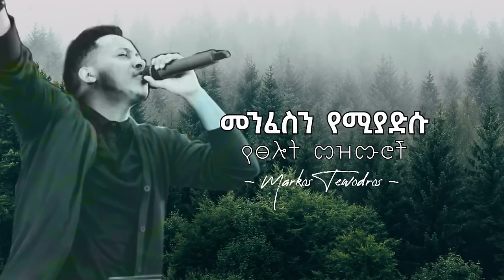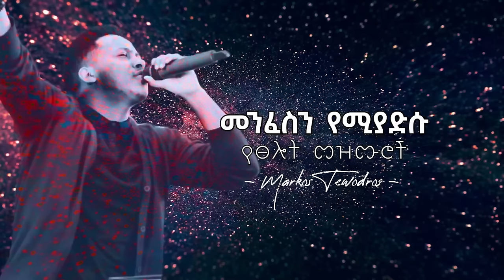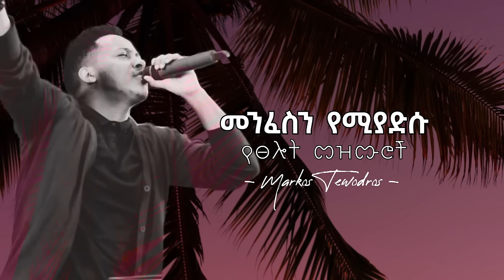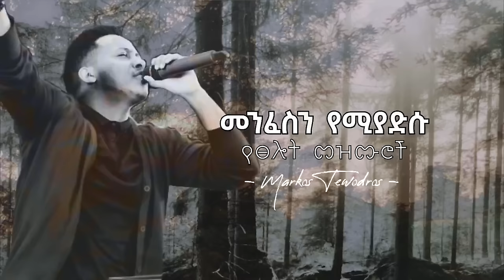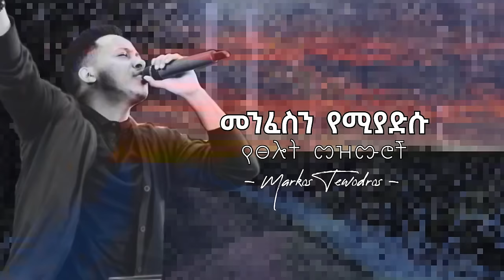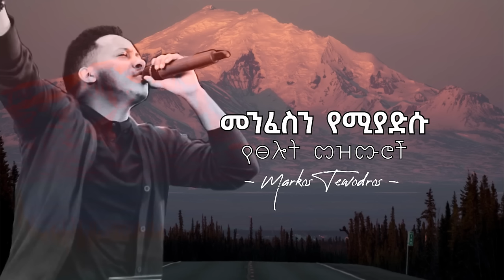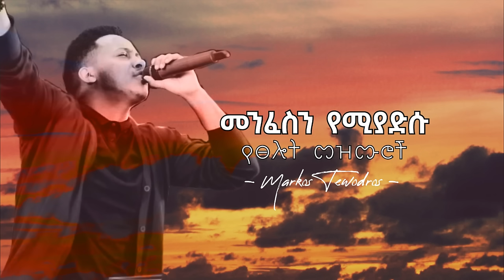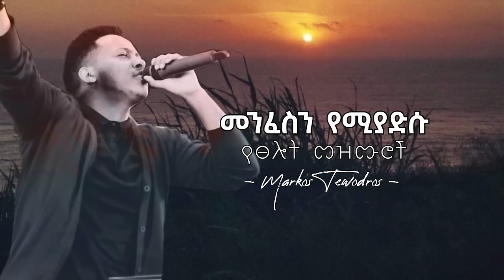Protestant mezmur ||ፀሎት መዝሙሮች ስብስብ|| Ethiopian new protestant mezmur Markos Tewodros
Ethiopian protestant mezmur collection 2016/2024 የፀሎት መዝሙሮች ስብስብ Markos Tewodros
"8፤ አንተን ታምኛለሁና በማለዳ ምሕረትህን አሰማኝ፤ አቤቱ፥ ነፍሴን ወደ አንተ አንሥቻለሁና የምሄድበትን መንገድ አስታውቀኝ።"
(መዝሙረ ዳዊት 143:8፤)

0:00 አምላኬ አምላኬ
9:25 እፎይ የምልብህ
14:40 አጋጣሚ
19:08 እጁን ዘርግቶ
21:41 እፈልግሀለሁ
30:13 ላመስግንህ
38:30 ሀሌሉያ
42:11 ባለውለታዬ

_VIDEO_TAGS___
Mezmur protestant, ertria mezmur, Ethiopia orthodox mezmur,